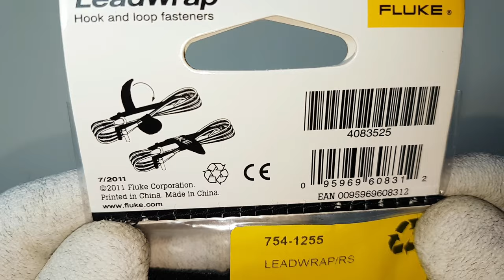🔴 Sujetador velcro doble cara FLUKE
🔴 FASTENERS TEST LEADS FLUKE 😱
📑 Correo Business 💵 (Solo para Review Unboxing) 📦

➡️ Correa magnético para FLUKE 👇:

➡️ Cinta de sujeción reutilizable 👇:

➡️ Cinta velcro 15mm a 50mm👇:

➡️ Organizador de cables, 5 metros 👇: